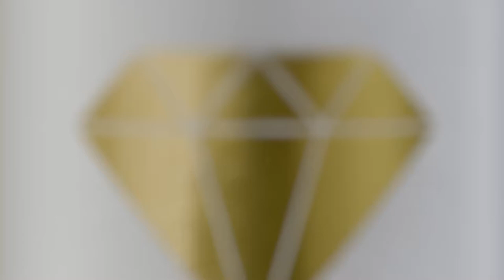Pioneras, ¿Las mujeres catan mejor?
👩 Hoy nuestra amiga @MeritxellFalgueras nos desvela los secretos para una buena cata: intuición, emociones y sentimiento.